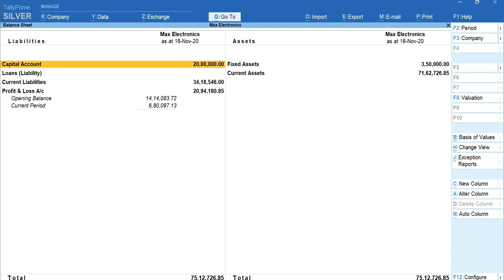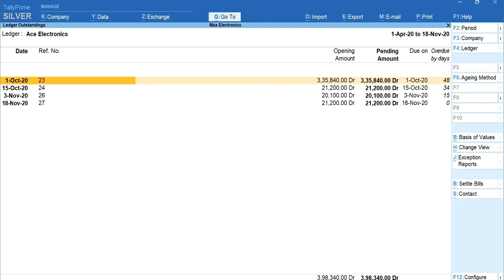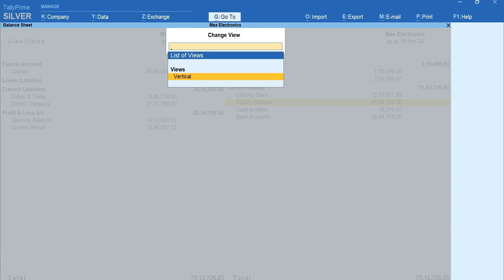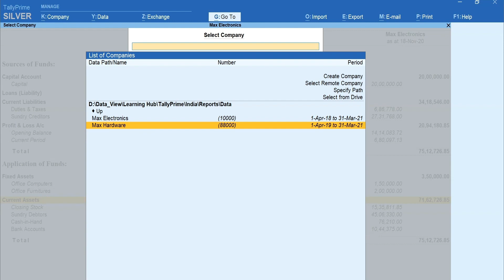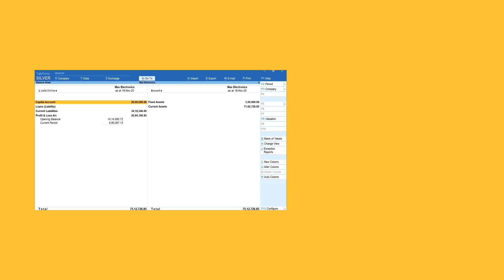Tally Prime - How to View and Analyze Balance Sheet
In this video you will get to know how to see and analyze Balance sheet